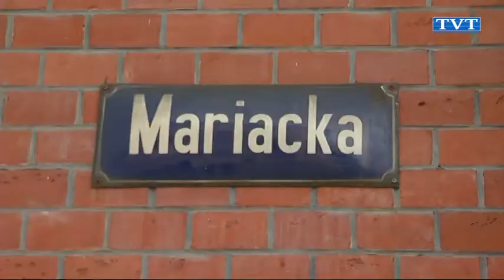Jak na Mariackiej?